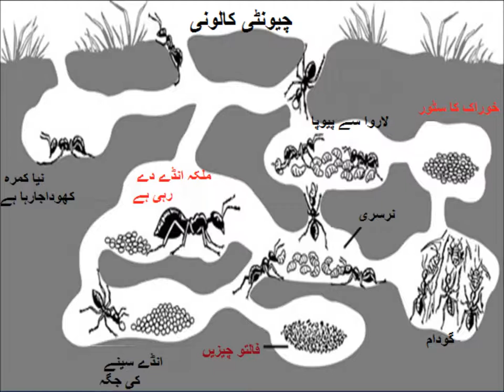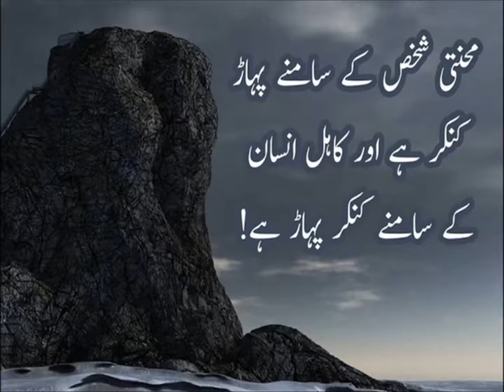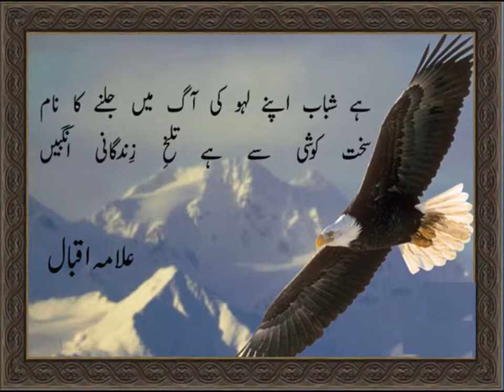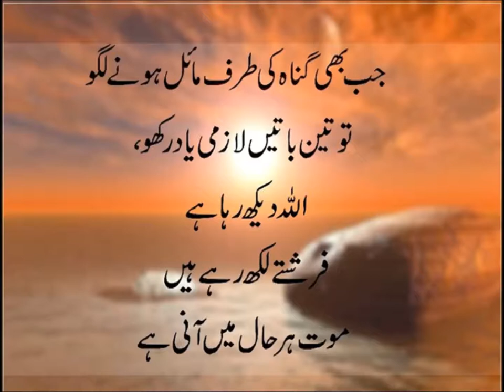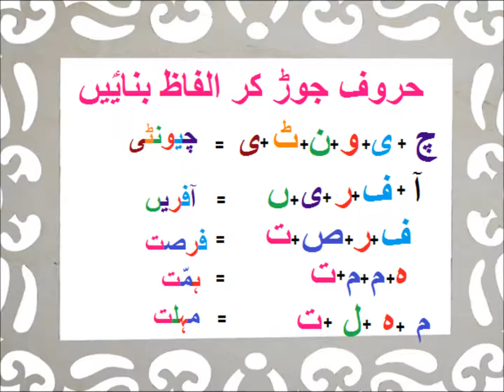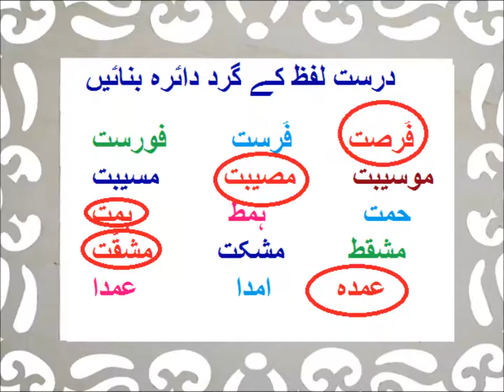Urdu Nazam/اردو نظم چھوٹی چیونٹی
Class 3 Urdu sabaq 37, Urdu poem Choti Cheuonti, اردو نظم چھوٹی چیونٹی